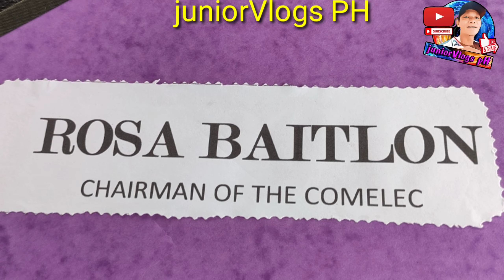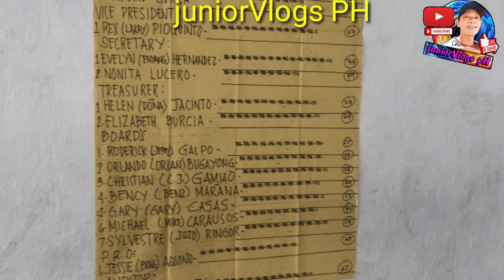ZACATODA, Election 2023 mga PETIK VLOGS, juniorVlogs PH